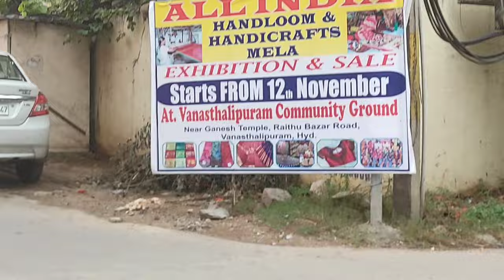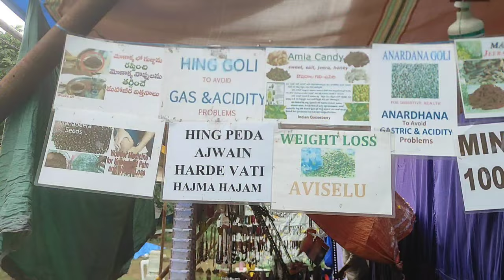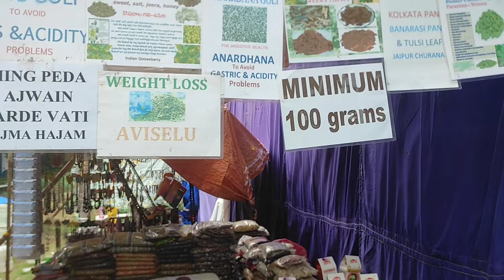చేనేత హస్త కళా ప్రదర్శన ||Ceramic Pots ||Sarees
Vlog Shopping ||చేనేత హస్త కళా ప్రదర్శన ||Ceramic Pots ||Sarees